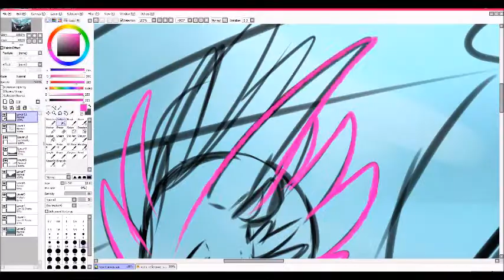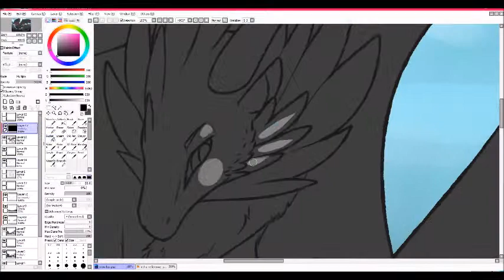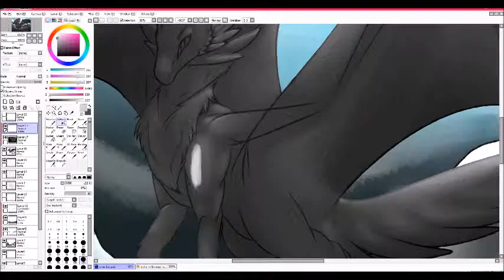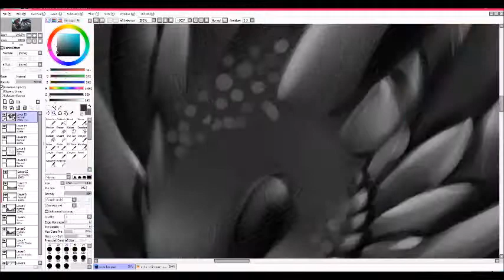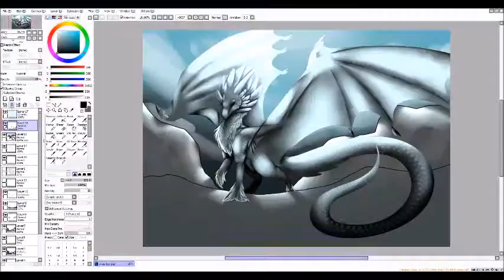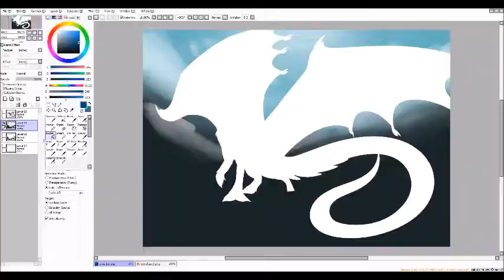Blue - Fantasy Creatures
Art: Snowleopard-draws aka Emerald-Seawing WoF